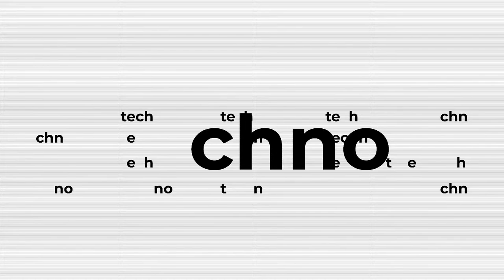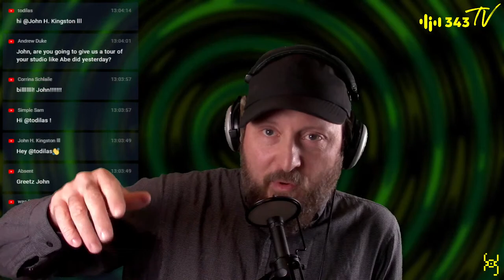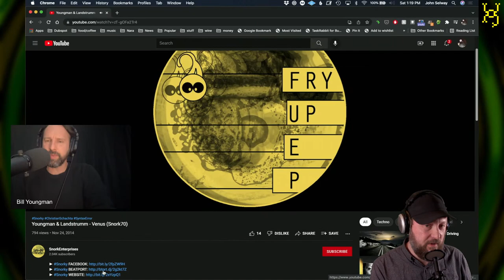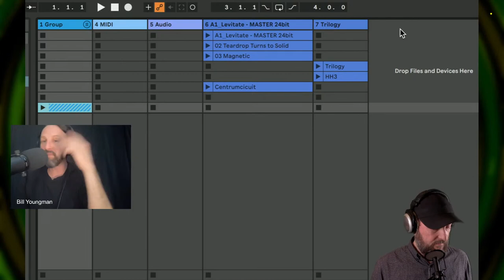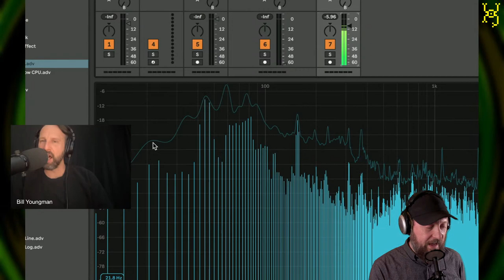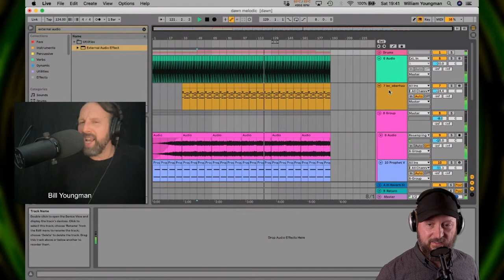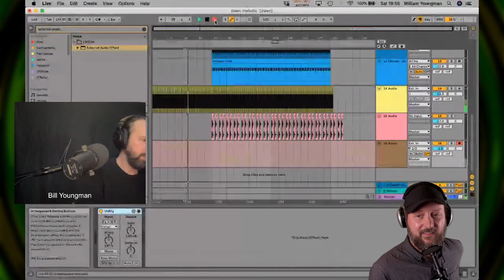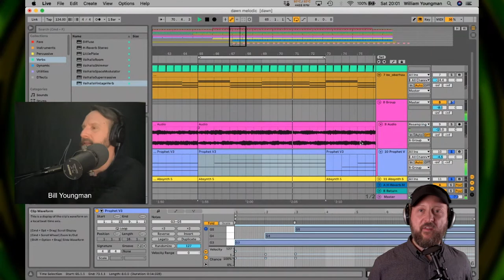Sound Design Techniques featuring Bill Youngman | Selway's Techno Saturdays with John Selway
Hang out with legendary techno producer John Selway & friends as he walks you through his production process and teaches you how to make tracks that will stand out on the dance floor.

343 Labs is one of the world’s leading Ableton-Certified music production communities, with courses in New York, Berlin, and Online.